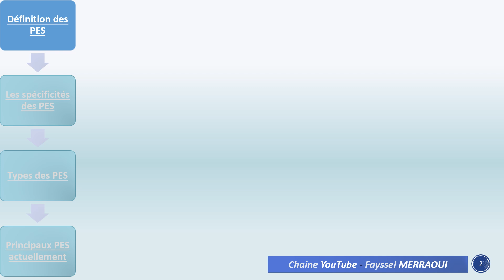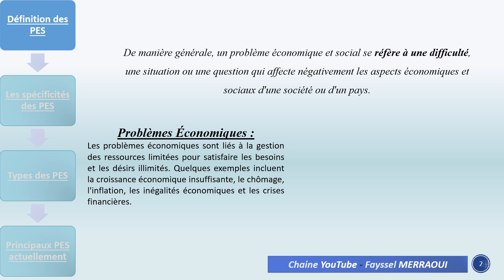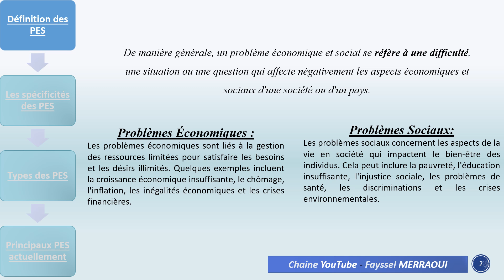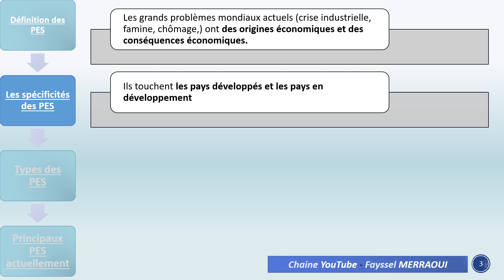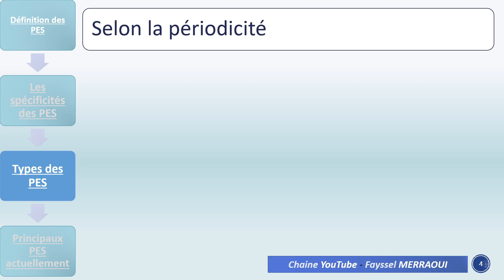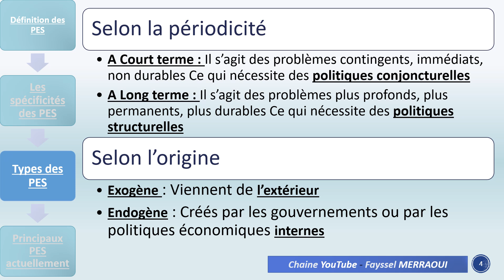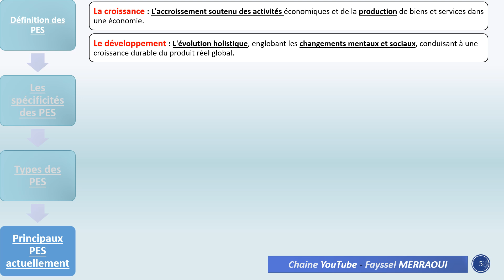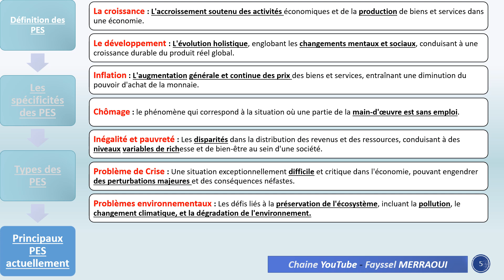Vidéo 1 | Série - PES (Généralités sur les Problèmes économiques et sociaux)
Une nouvelle série du cours "Problèmes économiques et Sociaux" qui va s'intéresser aux principaux problèmes contemporaines que connaissent les Etats notamment La croissance, le développement le chômage

Cette première vidéo répond aux questions suivantes :
- Comment peut on définir un Problème économique et un problème social?
- Quelles sont les spécificités des problèmes économiques et sociaux contemporains ?
- Quelles sont les caractéristiques des problèmes à court terme et à long terme?
- Quelles sont les différences entre les problèmes exogènes et endogènes ?
- Quels sont les principaux problèmes économiques et sociaux qui caractérisent le monde actuel?